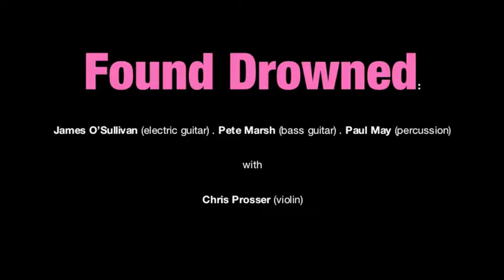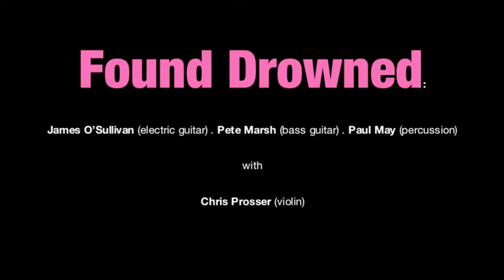Found Drowned . Hundred Years Gallery 30-08-2019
Found Drowned:
James O’Sullivan (electric guitar)
Pete Marsh (bass guitar)
Paul May (percussion)

with
Chris Prosser (violin)